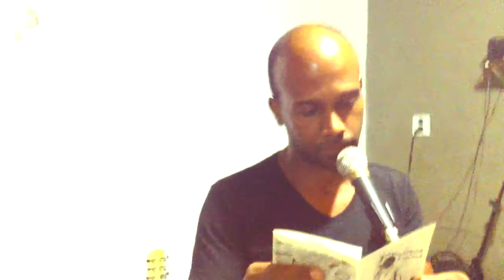Lançamento da 15ª Edição do Zine Gambiarra Profana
A Gambiarra Profana em parceria com a Folha Cultural Pataxó lançam a 15ª Edição do Zine Gambiarra Profana no  Encontro de Poetas & Afins, ano VII, 63ª ed.